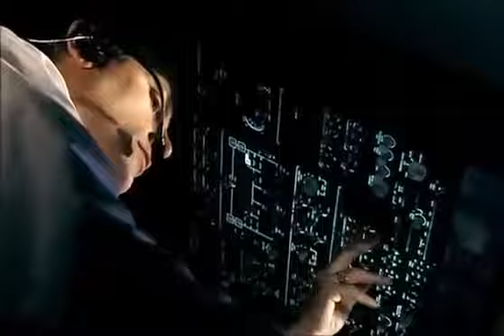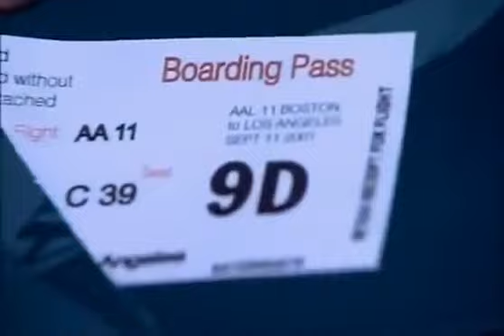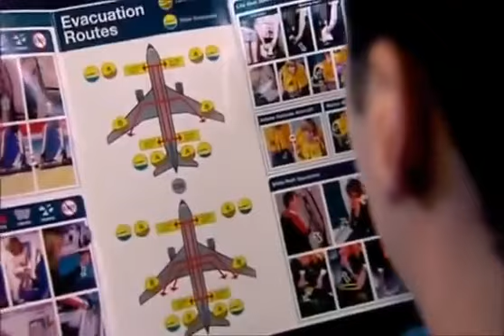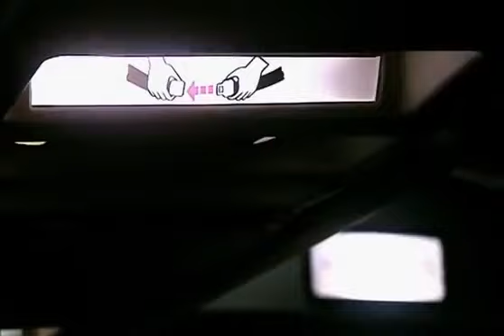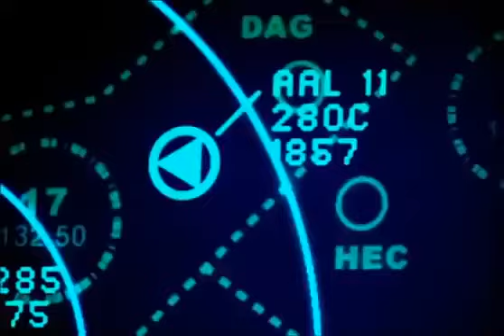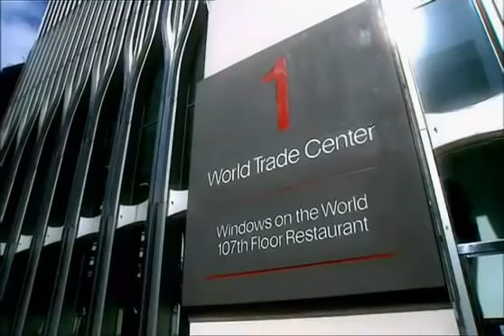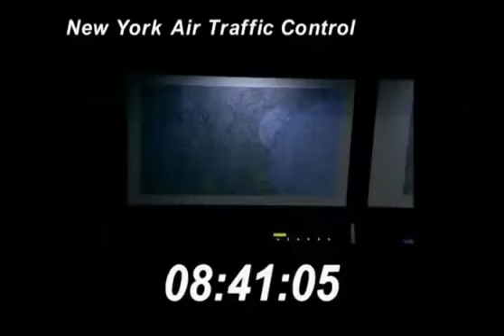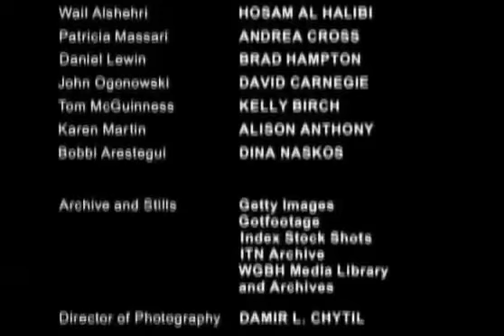Banned Air Crash Investigation Mayday Final Hour of Flight 11 Aircrash Confidential Mystery